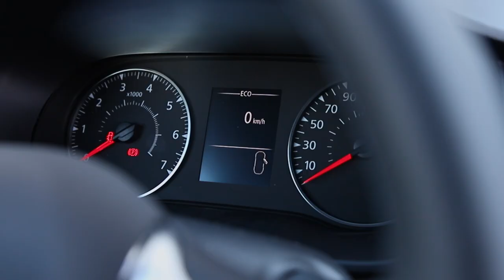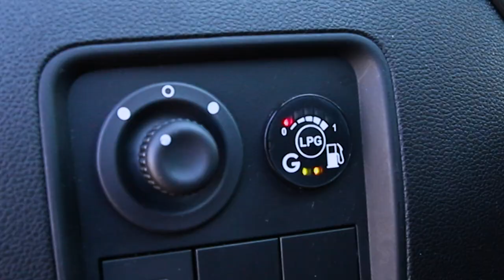Dacia Duster GPL 1.0 Turbo - Gruppo Carmeli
Scopriamo assieme i vantaggi della motorizzazione GPL di Dacia Duster, il SUV fatto per l'avventura.

Regia di Gloria Perdomini.
Riprese avvenute prima del D.P.C.M. dell'8 marzo 2020.